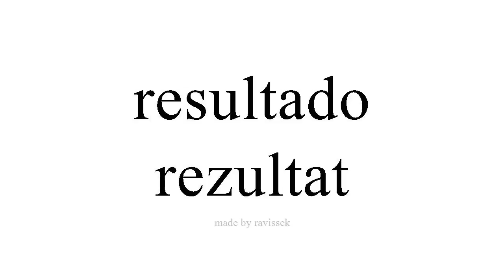Saznajte Španjolski rezultat